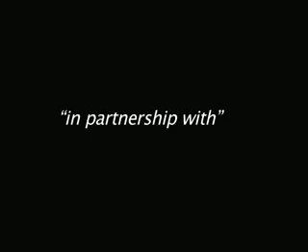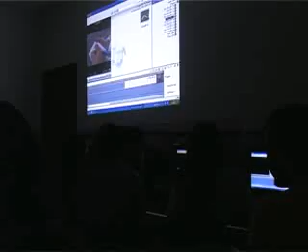Inside Al Rowwad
This "behind the scenes" documentary charts the progress of the workshop held in Al Rowwad Cultural Centre, Aida Camp, Bethlehem, Palestine, July 2008. Listen as participants share their experience of learning to make films using mobile phones!